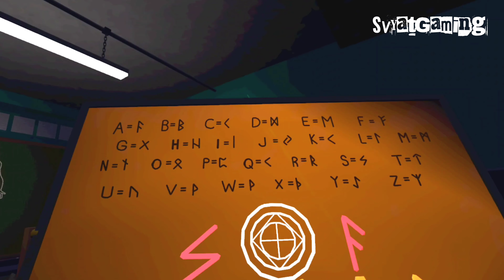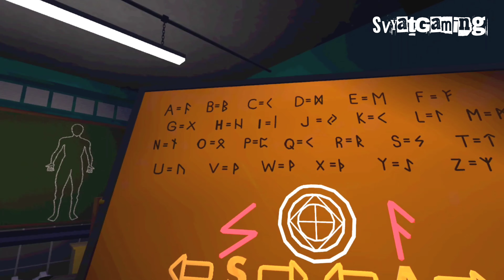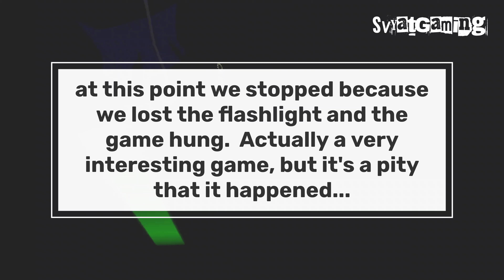Autopsy of Jane Doe Rec Room | by SvyatGaming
At this end we stopped because we lost the flashlight and the game hung. Actually a very interesting game, but it's a pity that it happened...